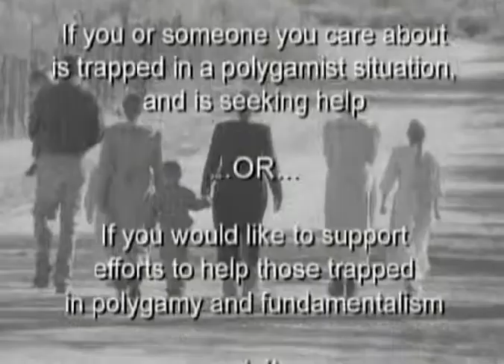105 - Polygamy: What Love Is This? (10 July 2008)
Doris interviews Paul Owen, who spent 57 years in a fundamentalist group before encountering Jesus Christ. Hear his remarkable testimony!